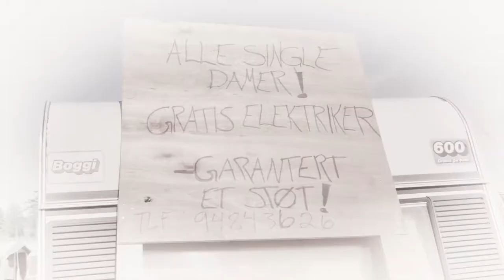Oppdag Landsstevne i Norges Bygdeungdomslag på fredag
Her kan du bli kjent med kokkekamp, en populær tevling blant bygdeungdommene. I tillegg kan får du en smakebit av Stihl-cup, en motorsagtevling. Også deltakere og frivillige blir intervjuet. Reporter tar seg en tur på bygdedagen og snakker med samarbeidspartnere.